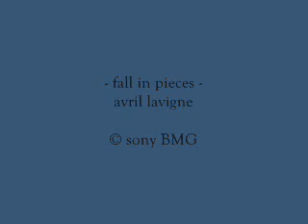The only ONE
Clips from LOCI "One".